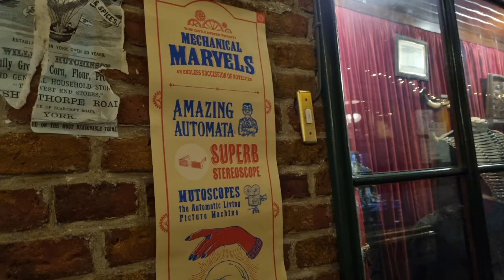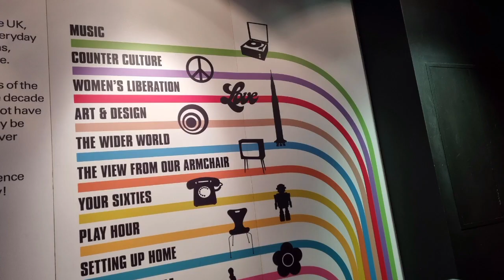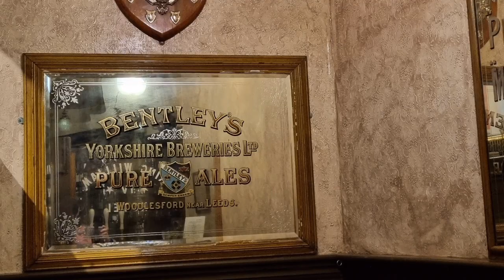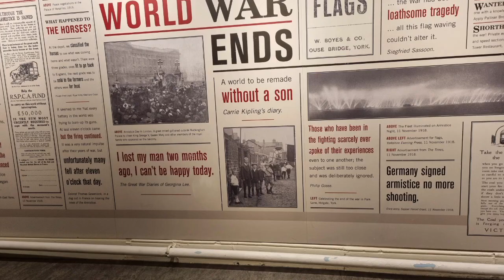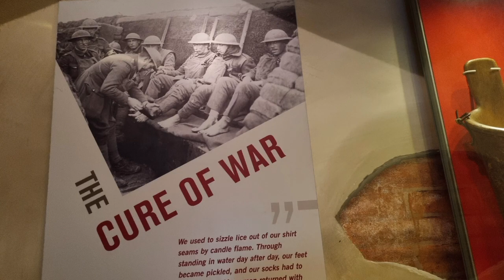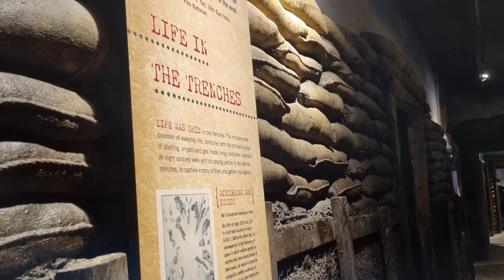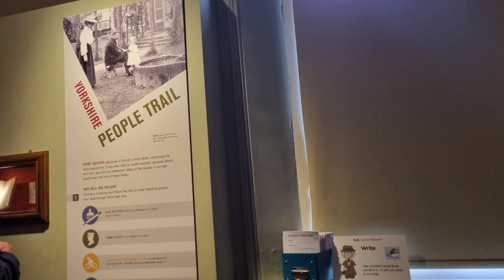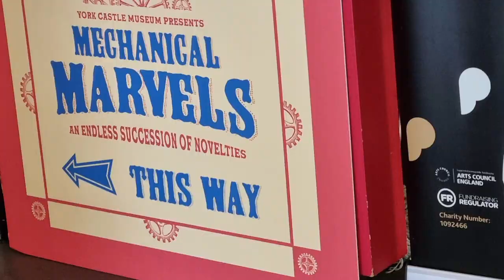York Castle Museum Inc York Castle Prison Video 2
This is the 2nd video from York Castle Museum 2022